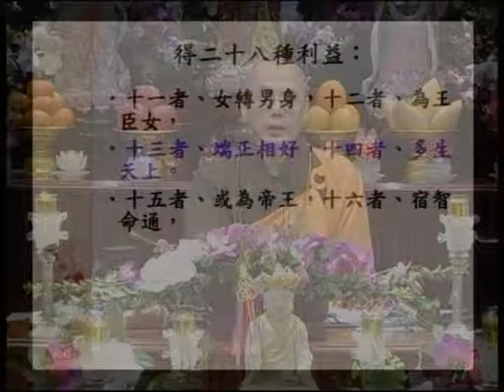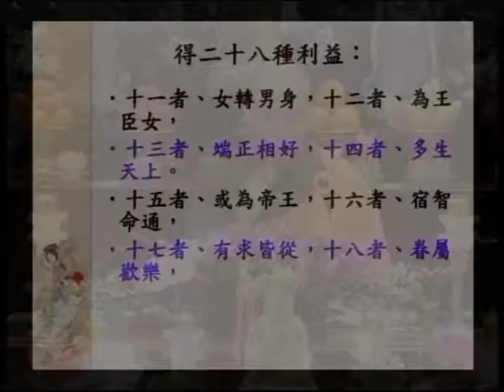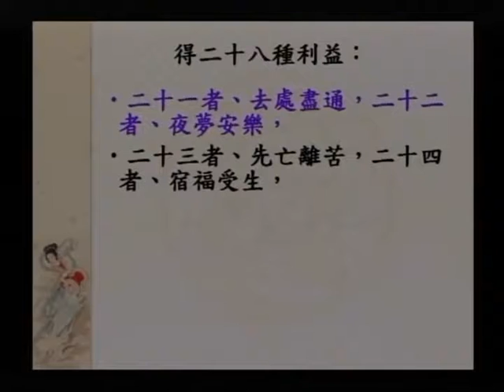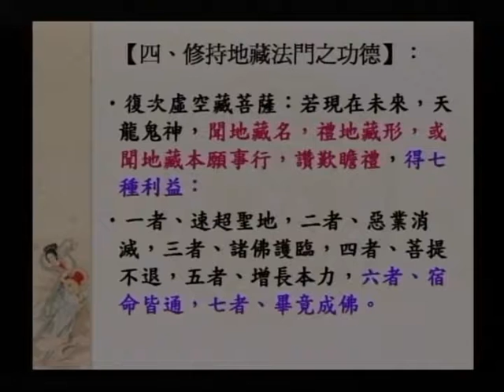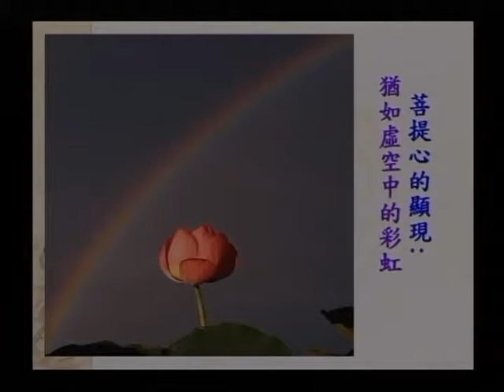SBA17-1 大願地藏菩薩的修持法門之簡介：《大乘大集地藏十輪經：第二、十輪品》（第一部份）第七集